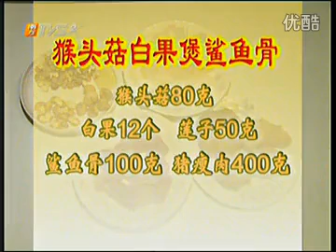煲湯：猴頭菇白果煲鯊魚骨